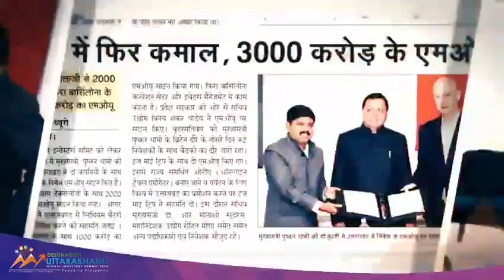ग्लोबल इन्वेस्टर्स समिट 2023, भारतीय उन्नति की उड़ान, आदर्श राज्य उत्तराखंड